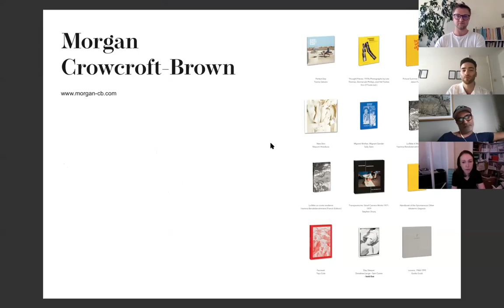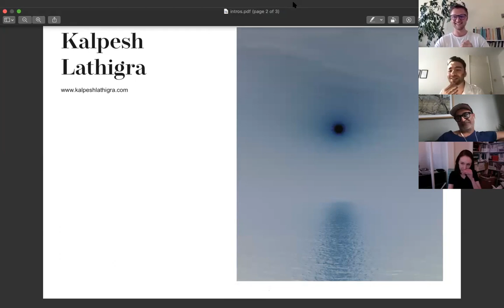On Publishing | Roundtable | Kalpesh Lathigra, Morgan Crowcroft-Brown, Rasha Kahil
Roundtable On Publishing, hosted by Tom Skinner and Peter Stewart-Sykes.

Three Men Make a Tiger is a three-week festival programme, aimed to help emerging artists and graduates across the world.